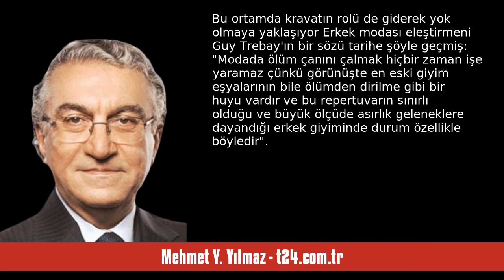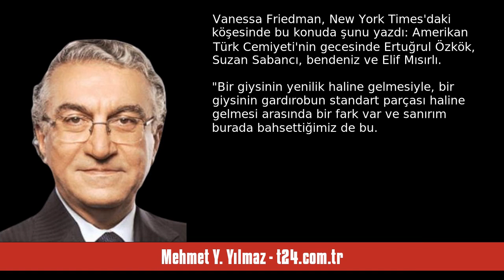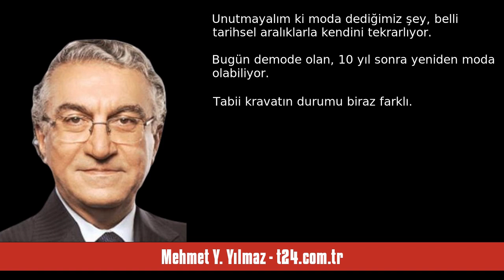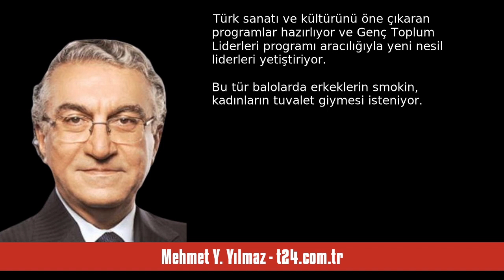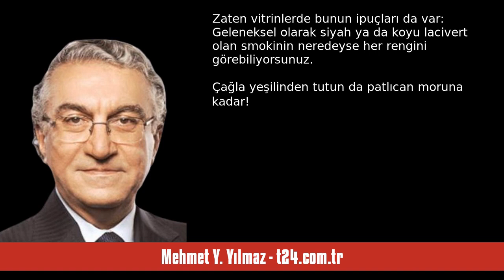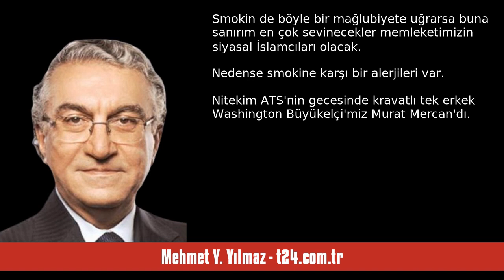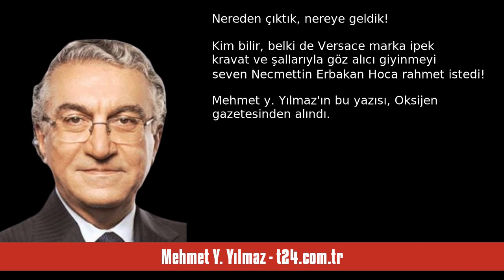MEHMET Y. YILMAZ: KRAVAT CAN ÇEKİŞİRKEN SMOKİNİ BEKLEYEN NE? - SESLİ KÖŞE YAZISI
Mehmet Y. Yılmaz - t24.com.tr - Kravat can çekişirken smokini bekleyen ne? - 2 Aralık 2023 tarihli yazısının seslendirmesi

"Erkekler pandemideki esnek çalışma günlerinde ütülü pantolon yerine bir eşofman altı giymenin, tişörtün üzerine bir hoodie geçirivermenin rahatlığını keşfettiler ve bundan kolayca vazgeçmeyeceklerini söyleyebilirim. Bu ortamda kravatın rolü de giderek yok olmaya yaklaşıyor

Erkek modası eleştirmeni Guy Trebay'ın bir sözü tarihe şöyle geçmiş: "Modada ölüm çanını çalmak hiçbir zaman işe yaramaz çünkü görünüşte en eski giyim eşyalarının bile ölümden dirilme gibi bir huyu vardır ve bu repertuvarın s. "